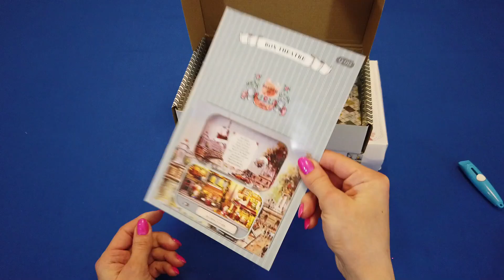РОЗЫГРЫШ + РАСПАКОВКА посылок №21 c Aliexpress Ozon WildBerries Яндекс! Дарю power bank Xiaomi!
РОЗЫГРЫШ !!! Разыграю модный стильный power bank Xiomi Solove X3 USB с фонариком!
Смотрите распаковку и все увидите!
Условия:
1.написать комментарий под этим видео
И при соблюдении этих 3-х условий через 3 недели состоится розыгрыш !!!
До 19 июня  включительно можно оставлять комментарии, чтобы участвовать в розыгрыше power bank с фонариком , 20-го июня опубликую видео с итогами ! Ждите)))
 Не пропустите!
- ссылка на канал с обзором игрушек!!!
- инстаграм "шалундрики", где самые свежие новости!
- инстаграм этого канала "раз посылка два посылка", где самые свежие новости!

Пожалуйста!!!